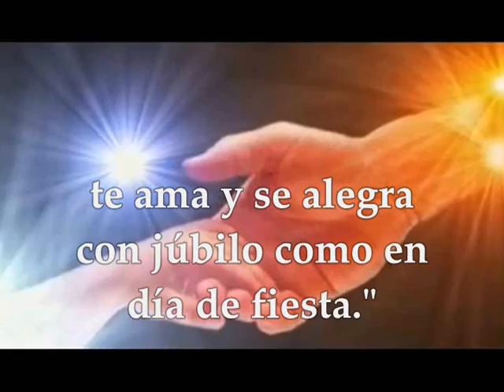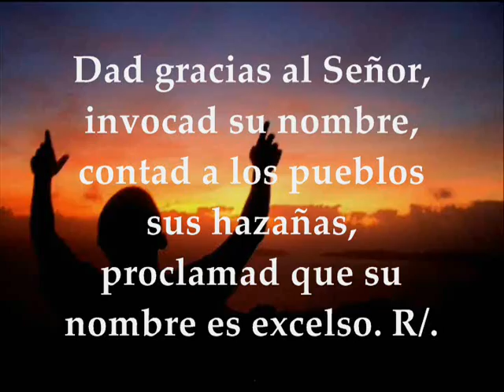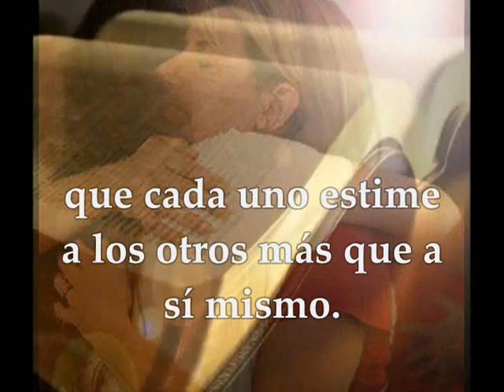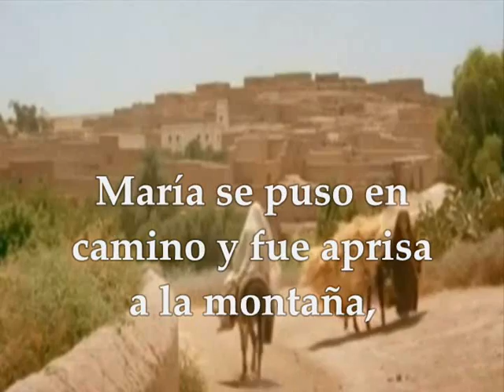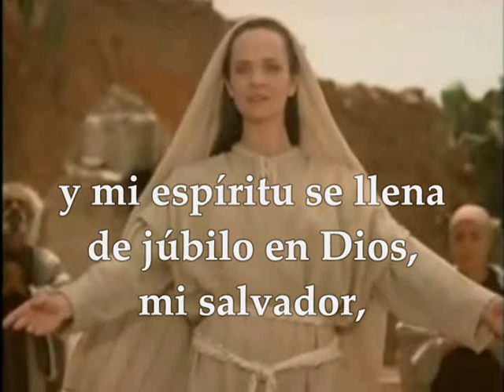EVANGELIO 31 DE MAYO DE 2019 FIESTA DE LA VISITACIÓN DE LA VIRGEN MARÍA | LUCAS 1,39-56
Evangelio y lecturas FIESTA DE LA VISITACIÓN DE LA VIRGEN MARÍA VIERNES 31 DE MAYO DE 2019 Primera Lectura: De la profecía de Sofonías 3, 14-18 Interleccional: Isaías 12, 2-6 R/. Qué grande es en medio de ti el Santo de Israel Opción #2 Primera Lectura: De la carta del apóstol San Pablo a los Romanos 12, 9-16b Del Santo Evangelio según San Lucas 1,39-56